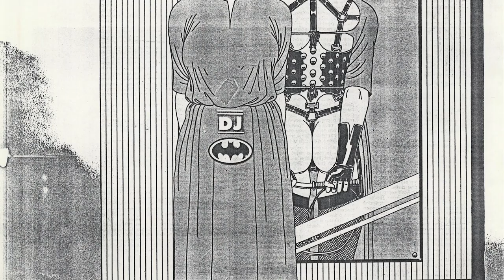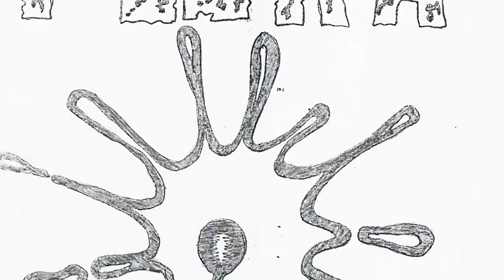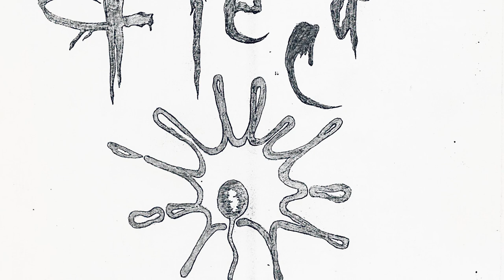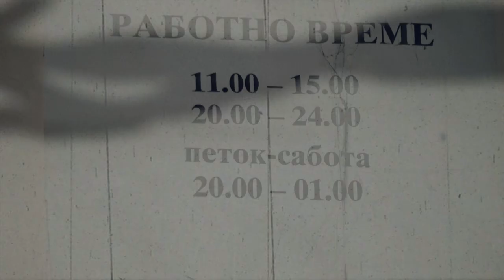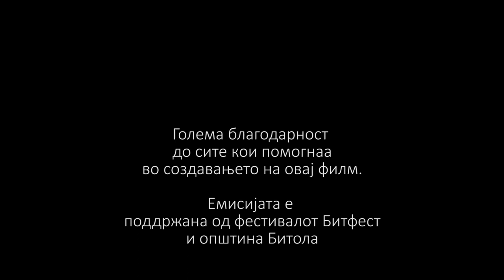Bitolskite kafici niz vremeto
Avtor: Agim Dzelo,
Dron Kamera: Kuba,
Montaza: Keti Talevska.
Dokumentarniot film Bitolskite kafici e snimen so pomos na Opstina Bitola za potrebite na Bit Fest 2017.
Blagodarnost do site sho ucestvuvaa i pomognaa da se realizira ova video.
Sekoe prevzemanje ili kopiranje e kaznivo spoed zakon na R. Makedonija.